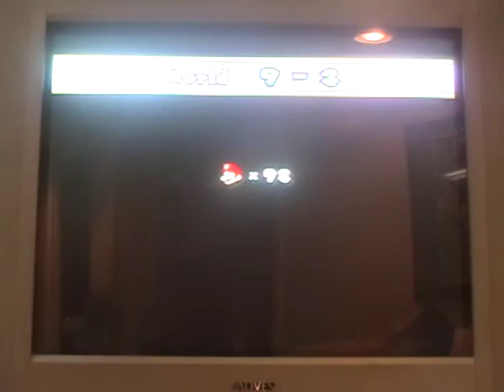let's play new super mario bros. wii part 72